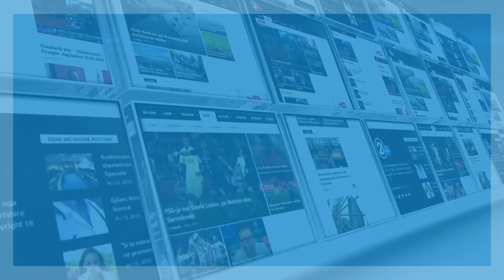Click - Agim Musliu 13.12.2018